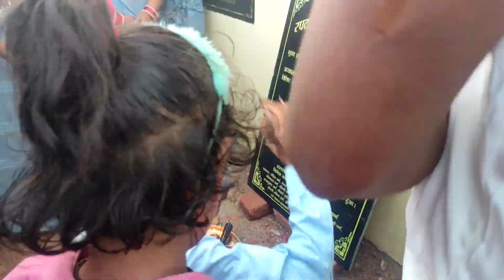अमलीडीह कला भूमि पूज पुल in निर्माण के लिए 2 करोड़ 85 लाख 😱 asoda Nilambar उपस्थित 👈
Yashoda lilamber come back
2023 2 karod 80 lakh Pul Nirman ke liye
ग्राम पंचायत अमलीडीह कला